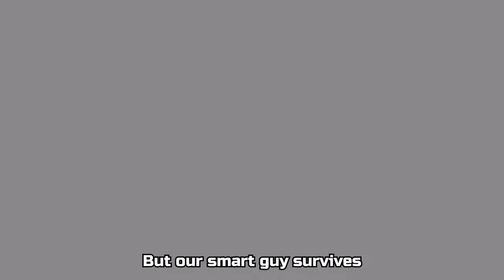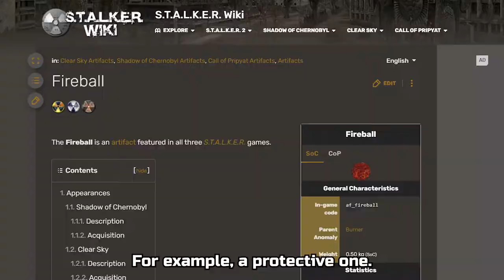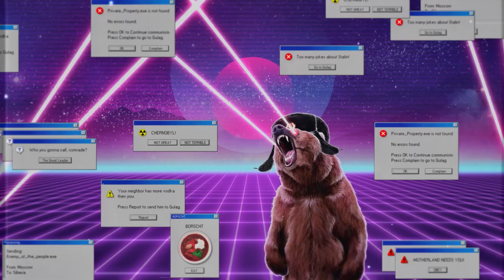How to play STALKER Slavic way ► The Sky of Hobos. Clear Sky #1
S.T.A.L.K.E.R. Clear Sky explained - First episode of glorious Slavic review.
Today in our reaction, guide, playthrough, retrospective and overview, we're going on a journey through the swamps.
This game is a prequel to Shadow of Chernobyl.
Everything is the same.
Bad weather. Scary houses and dirt.
But now you're not running to the center of the Zone as Strelok, but as Mercenary, you're running after Strelok.
And it's also humid and smells like moss.

00:00 - S.T.A.L.K.E.R. Clear Sky
01:00 - Scar, Scientists and Blowout
01:44 - Lebedev and Strelok
03:15 - It's time to Help! Sydorovich, artifacts, upgrades
05:31 - Bald Sydorovich and the Military
07:40 - Overexcited freedom fighters and a traitor dog handler
10:37 - Bandits and NII Agroprom
12:20 - To be continued